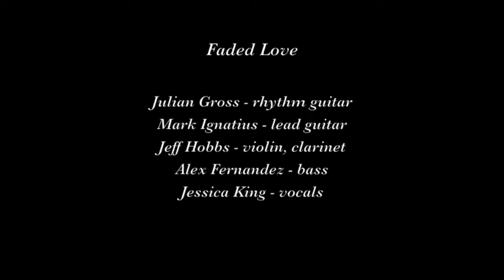Faded Love "Love Me"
Faded Love plays "Love Me" on August 9, 2018 at the Rite Spot Cafe in San Francisco.

Musicians are Julian Gross, rhythm guitar; Mark Ignatius, lead guitar; Jeff Hobbs, violin, clarinet; Alex Fernandez, bass; and Jessica King, vocals.

juliangross.net